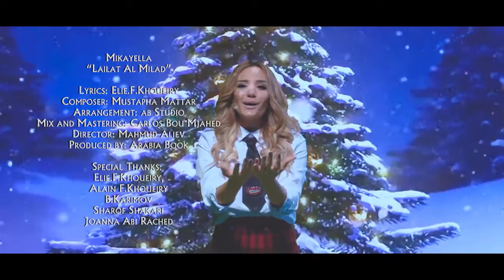Laylat Al Milad _ Mikayella ليلة الميلاد - ميكايلا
Lyrics:Elie Khouiery - Composer:Mustapha Matar - Arrangement:AB Studio - Studio: Cmh Records Lebanon & Studio 2020 Chicago - Mix & Mastering:Carlos Bou Mjahed - Produced By ArabiaBook...